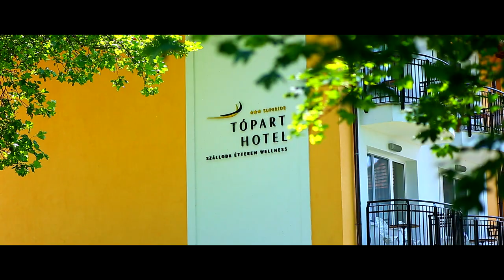Kovács Kata Szertartásvezető és Ceremóniamester Promo